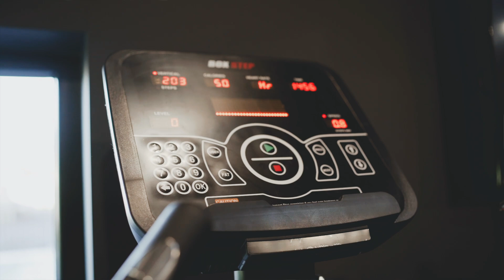Prepping for The Open!